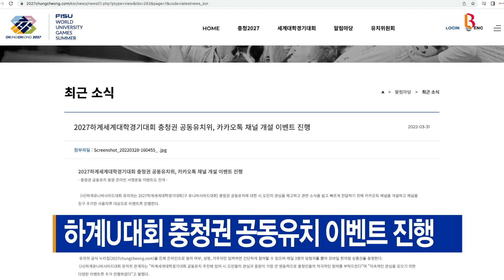[B tv 세종뉴스]하계U대회 충청권 공동유치 이벤트 진행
하계유니버시아드대회 유치위원회가
2027년 대회 충청권 공동유치에 대한
충청권 시·도민의 관심을 높이기 위해
카카오톡 채널을 개설하고 이벤트를 진행합니다.

이벤트 참여는 카카오톡 친구 메뉴 상단 검색창에
‘2027 충청’을 검색해 친구 추가 버튼을 누른 뒤
전송되는 메시지창에 이름과 연락처를 입력하면 됩니다.

유치위는 추첨을 통해 총 600명에게
모바일 편의점 상품권을 증정할 예정이며,
오는 15일까지 참여할 수 있습니다.